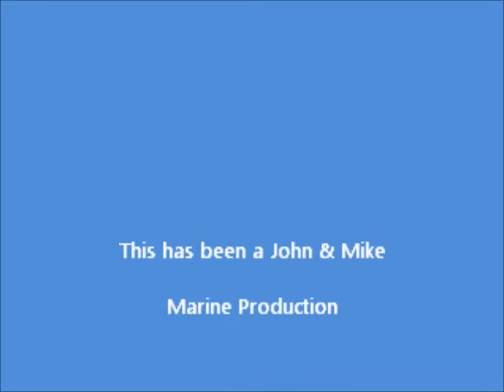Poole Harbour September 2012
A great days sailing in Poole Harbour, Dorset, Southern England.